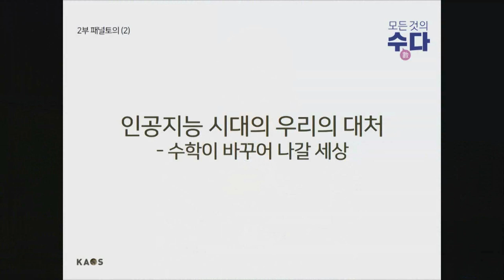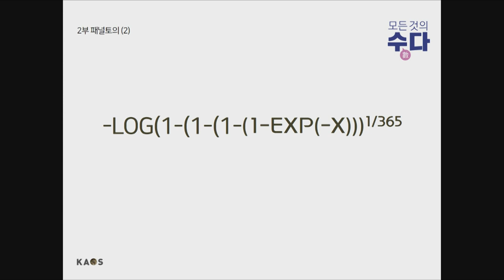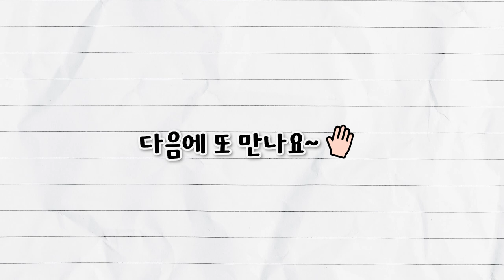[질문과 토론의 과학 #18] 💻인공지능 시대의 우리의 대처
[오늘의 주제]
- 인공지능 시대의 우리의 대처

[패널소개]
* 강연자 : 이준엽 _ 이화여대 수학과 교수
* 패널 : 박부성_경남대 수학교육과 교수
* 사회자 : 김근수_연세대 물리학과 교수